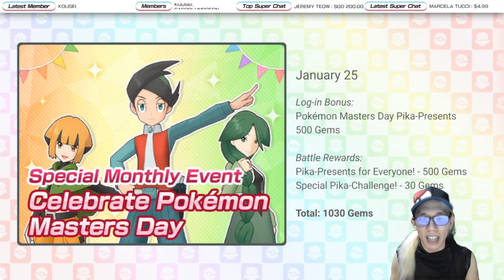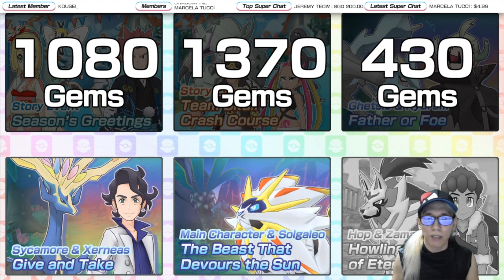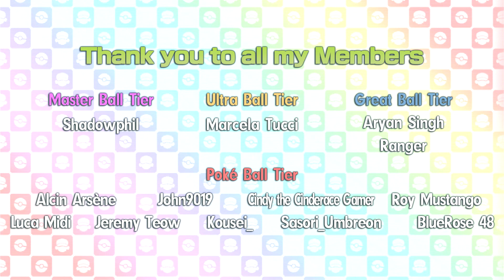[Pokemon Masters EX] HOW MANY GEMS CAN WE GET? (January 2022)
I honestly wasn't expecting a game update drop today. This week is one of my busiest weeks in the entire year, so making this video was a lot more difficult than normal. But anyway...

Your most in-depth Gem Count video is here! And for those who share this, please share the link to this video and not just a screenshot of the final Gem count. It takes a lot of hard work to do this video, and just spoiling the surprise wouldn't be fun.